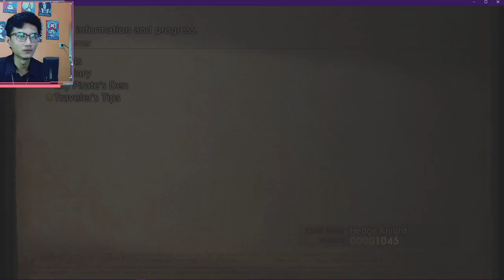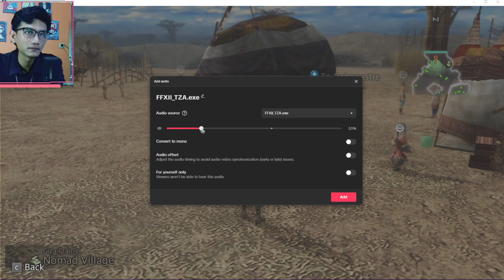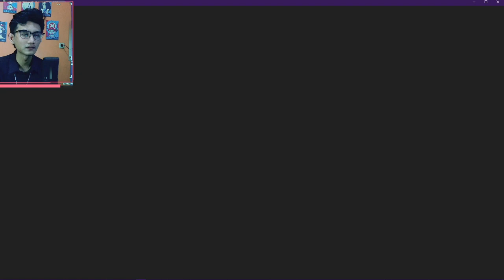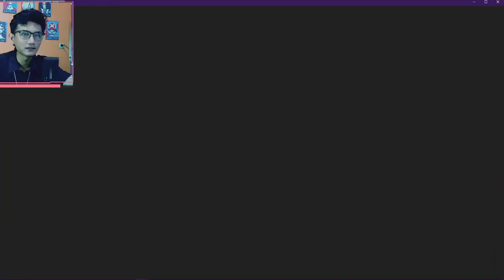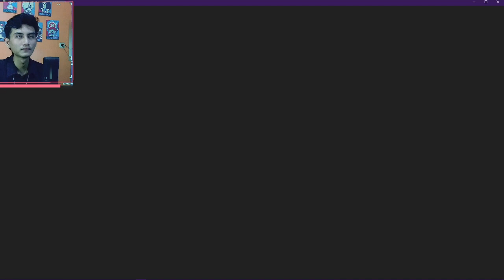Teka - Teki Awal Main - Final Fantasy 12 Part 4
Final Fantasy 12 Memasuki Era Fantasy dan akhirnya aku pertama kali bermain di Computer Versi FFXII Zodiac Age